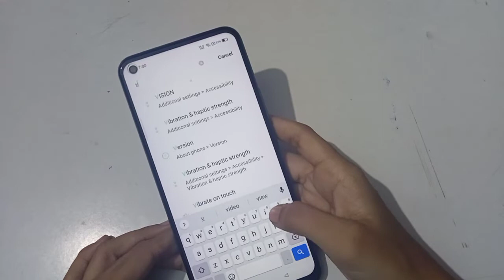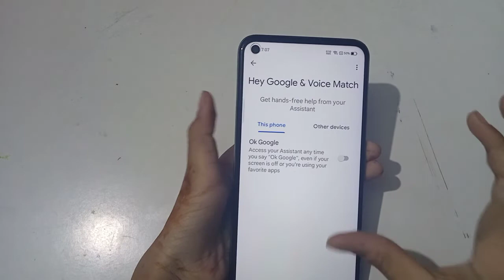Realme Neo 2 Google assistant setting | How to update voice Google assistant Realme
Realme Neo 2 Google assistant setting | How to set up Google assistant realme
Google assistant setting
how to update voice Google assistant